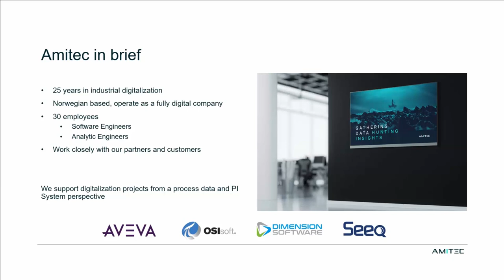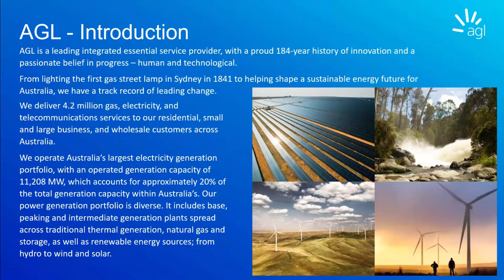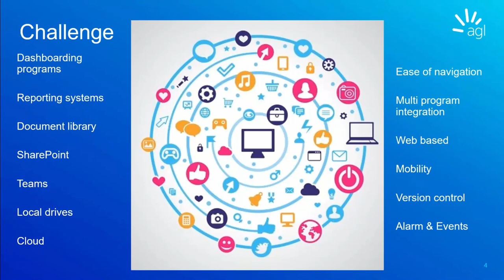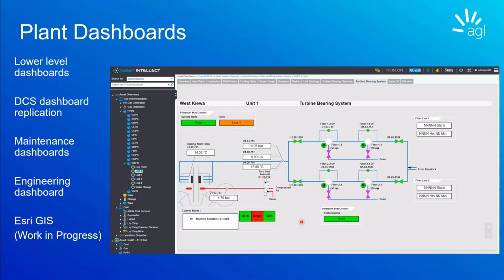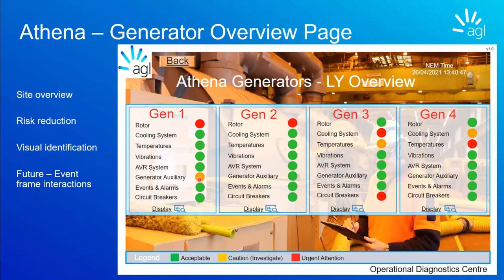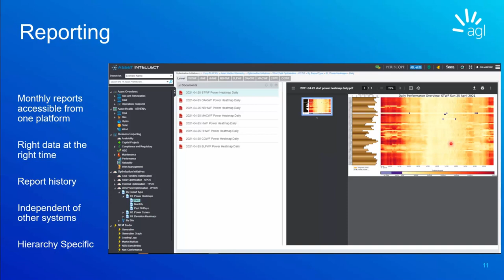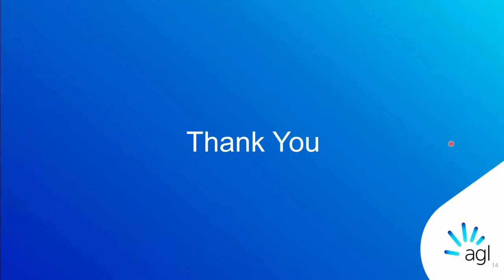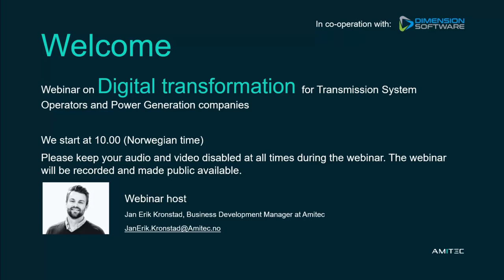Webinar - AGL - Asset Intellect Journey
Power Generation

Learn how AGL uses Asset Intellect to manage data, providing a single platform to access data from their key business systems

Presenter: Mark Faith, Manager Operations Diagnostic Centre at AGL

AGL is Australia’s largest Power Generation Company. With more than 180 years´ experience, AGL operate Australia´s largest electricity generation portfolio, are it´s largest private investor in renewable energy, and provide 4.5 million electricity, gas and telecommunication services to their residential, small and large businesses, and wholesale customers.